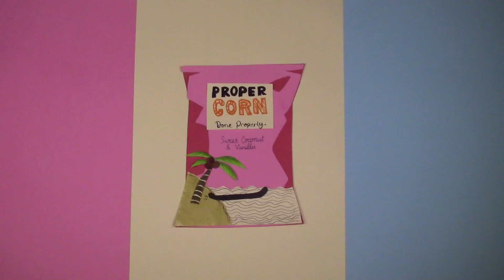Stop Motion Advert - Propercorn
Submission for my BTEC Media Prodcution course.